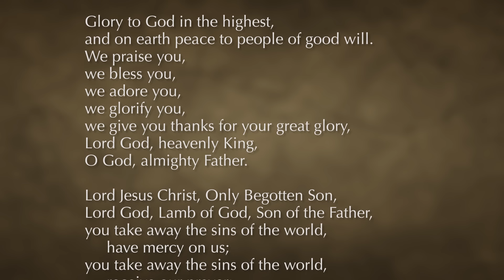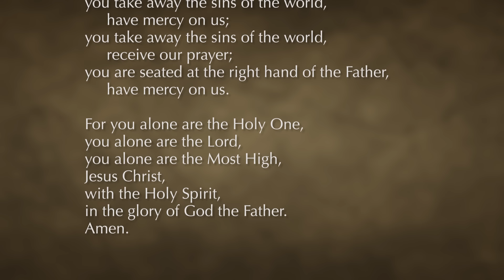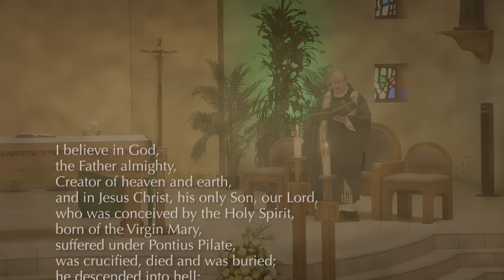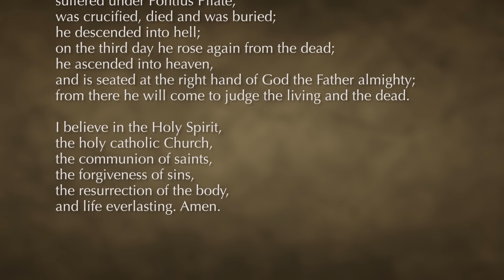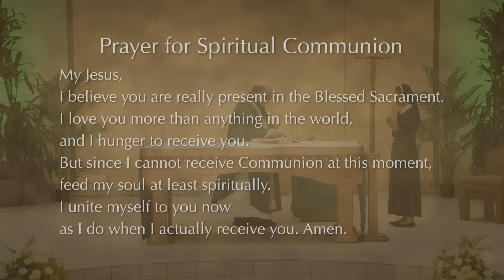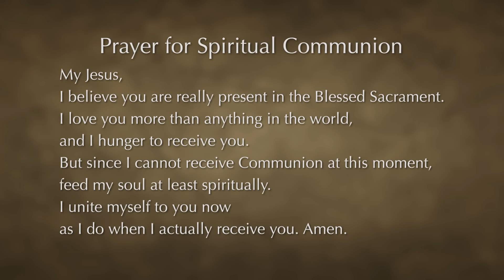Roman Catholic Mass for September 8th, 2024: Twenty-third Sunday in Ordinary Time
To help keep these Masses online and on the air, please and choose "Mass on TV." Thank you for your generosity.
Roman Catholic Mass for Twenty-third Sunday in Ordinary Time at St. Elizabeth Ann Seton with Fr. James M. Jankowski, Pastor of Saint Elizabeth Ann Seton Roman Catholic Church in Las Vegas, Nevada. The music is by Stephanie Logan, Cantor, and Brian Hicks, Pianist. The readings are proclaimed by Tom Stava.